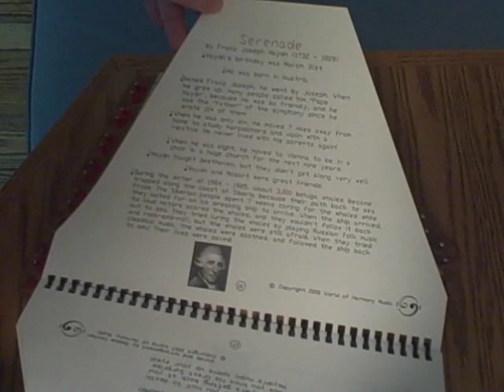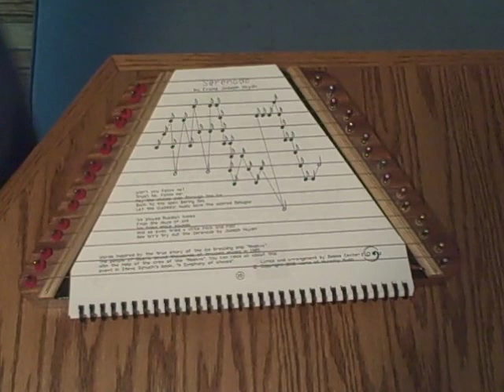Serenade, by Haydn. Arranged for zither, lap harp. Debbie Center, World of Harmony Music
I'm playing my arrangement of Haydn's "Serenade", which I arranged for zither / lap harp, and published in my book, World of Harmony Music, Volume 2.

And several retail stores!

In this piece, my lyrics tell the story of the 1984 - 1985 beluga whale crisis on the coast of Siberia. The Siberian people spent 7 weeks caring for whales who were trapped along the coast. For more about this story, you can Google "Moskva trapped beluga whales". Or read the beautiful book, "A Symphony of Whales", by Steve Schuch.